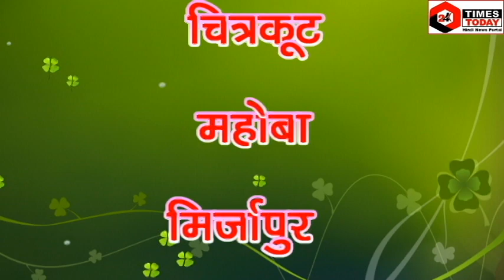Akhilesh Yadav : अखिलेश यादव ने UP में दलित दांव के लिए चुना नया सेनापति, Yogi-Mayawati परेशान,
अखिलेश यादव ने जयन्त चौधरी को अपने साथ मिला कर जाटव वोटरों को साधने के बाद अब वह पूरी तरह से दलित वोटरों के साधने की रणनीति बनाने में जुट गये है और इसके लिए उन्होंने अपना एक नया सेनापति भी चुन लिया है। जिससे वह यूपी के 21 प्रतिशत दलित वोटरों को साधेंगे। कौन है वह अखिलेश यादव का नया सेनापति देखिए वीडियों और कमेंट करिए कि क्या इससे वह दलित वोटर सांध पायेंगे।